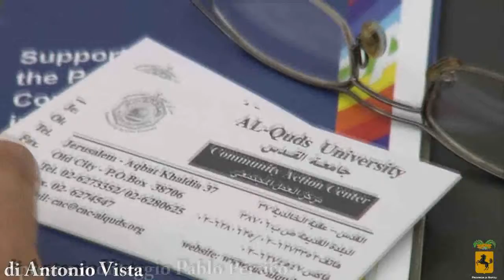CORSO DI FORMAZIONE PER LE POPOLAZIONI DI GERUSALEMME EST